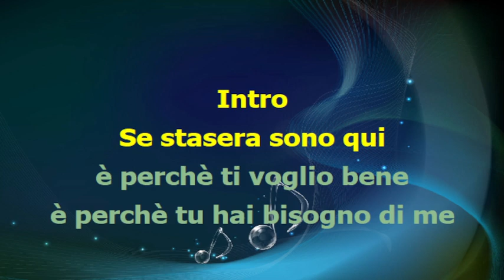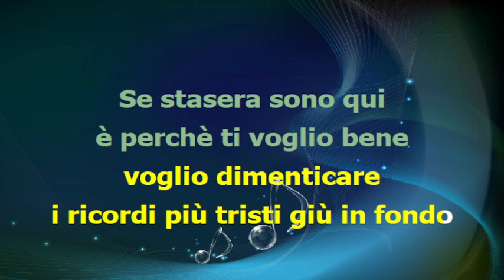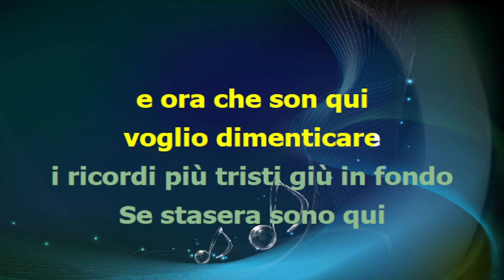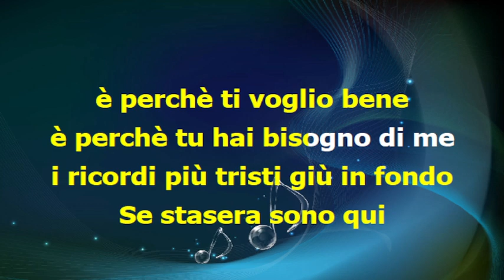Wilma Goich - SE STASERA SONO QUI' - karaoke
base midi karaoke testo accordi video